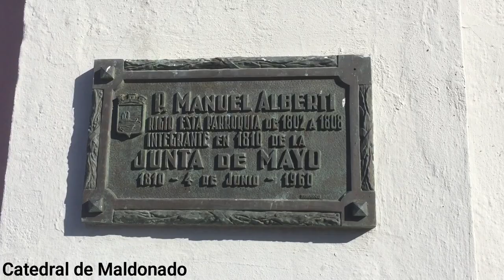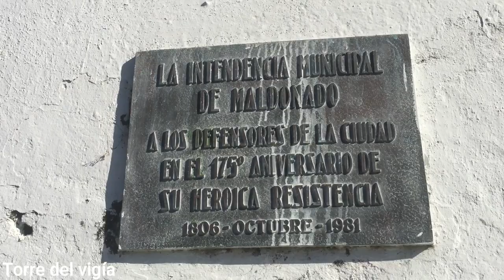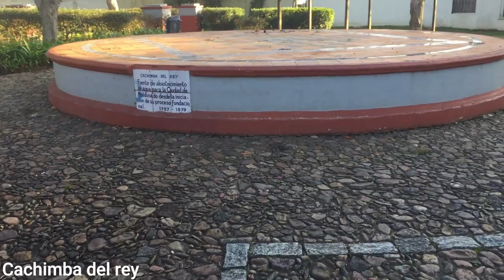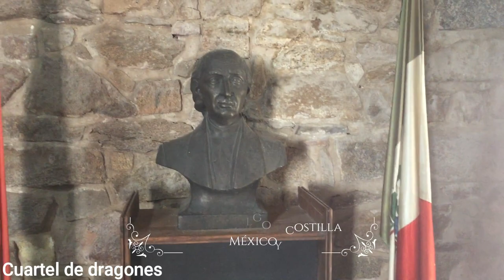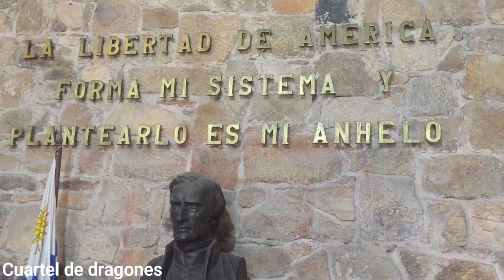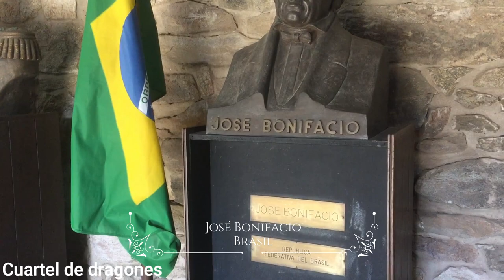La huella de España en Uruguay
Patricio Lons